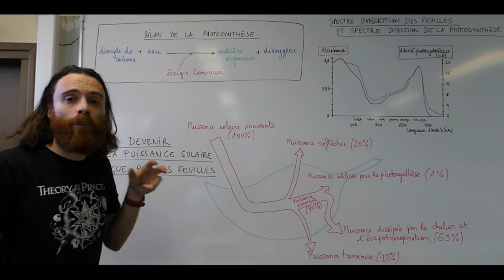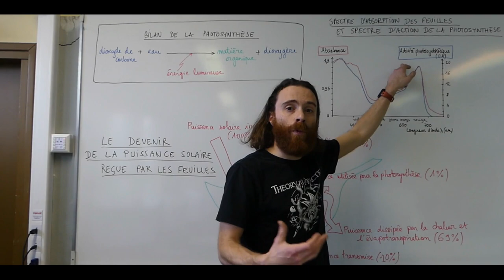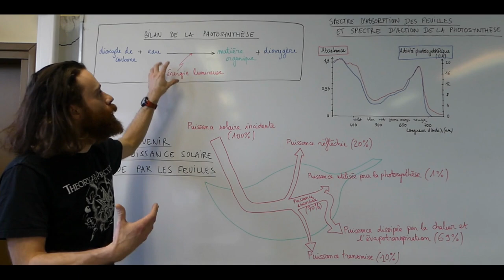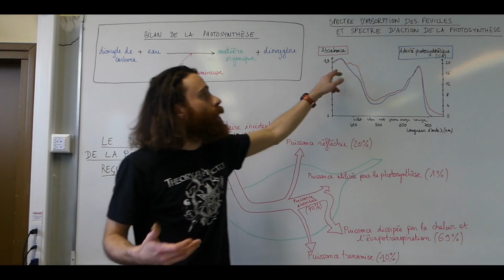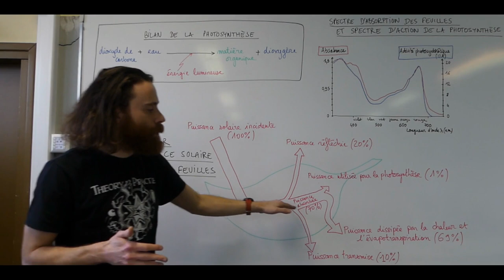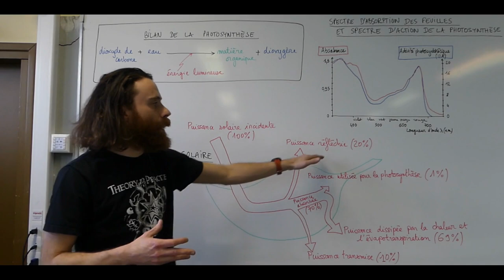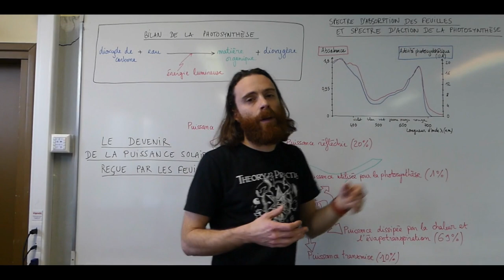Photosynthèse et puissance solaire reçue par les feuilles - Enseignement scientifique - 1ère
Les organismes chlorophylliens produisent de la matière organique à partir d'énergie lumineuse, d’eau, d’ions minéraux et de dioxyde de carbone, c’est la photosynthèse.

Les pigments chlorophylliens des végétaux absorbent une fraction du rayonnement solaire reçue. Le reste est réfléchi ou transmis.

La feuille absorbe le rouge et le bleu. Une faible partie de ce rayonnement absorbé est utilisée par la photosynthèse. La majeure partie est perdue sous forme de chaleur et par l’évapotranspiration.

Seulement 1 % de l’énergie solaire reçue par la feuille est disponible pour la photosynthèse, c’est-à-dire la production de matière organique contenant de l’énergie chimique, le reste est perdu.